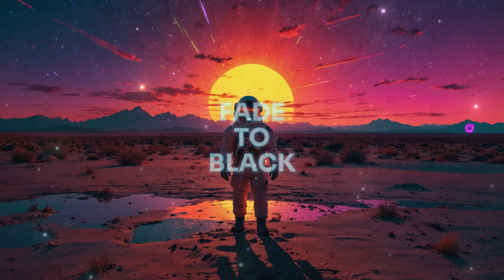Chill Synthwave Musi | Relaxing Retro Synths & Dreamy Vibes | Rogue Radio Mix 229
Step into a soothing world of Chill Synthwave with Rogue Radio’s latest mix. This carefully curated selection of synthwave and chillwave beats is perfect for anyone seeking an escape from the hustle and bustle. Filled with nostalgic, retro-inspired sounds and relaxing rhythms, this mix is ideal for studying, unwinding, or simply zoning out to dreamy soundscapes. Featuring warm analog synths, atmospheric vibes, and a touch of retro futurism, this synthwave mix transports you to a peaceful sunset in another world.

Tune in and let the music take you to a place where retro meets relaxation. Perfect as a background for creative work, focus sessions, or relaxing after a long day.